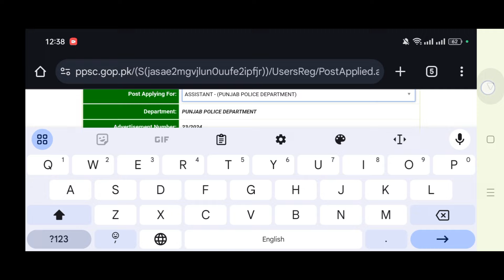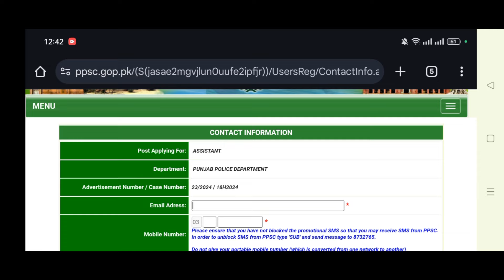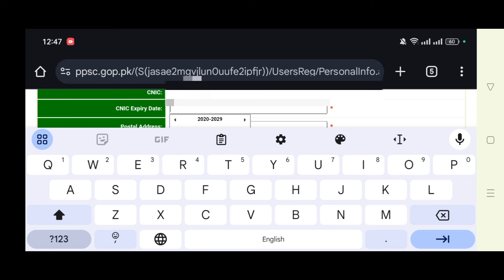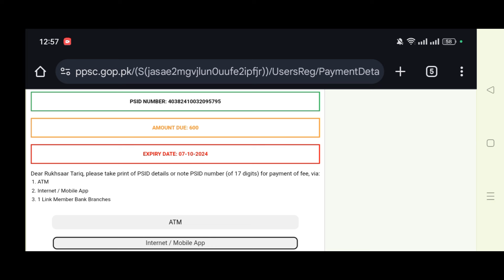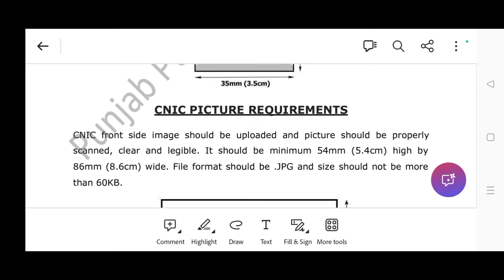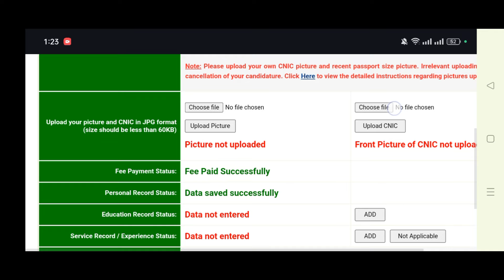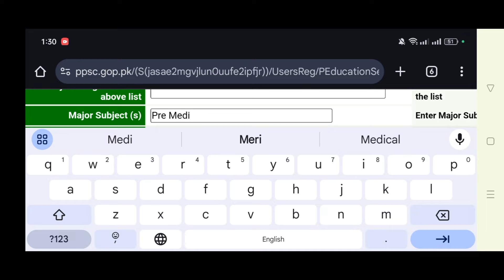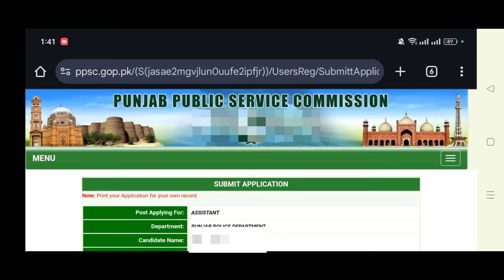how to apply ppsc jobs | ppsc online apply karne ka tarika 2024 | ppsc apply online video | Asi SI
PPSC Online Apply 2024 | How To Apply PPSC Jobs 2023 educationcounter counter
In this video:
How to apply PPSC Jobs complete process 2024
how to edit ppsc applicatioon form
how to pay ppsc challan form 2024
how to download roll no slip ppsc 2024
how to pay ppsc challan online 2024
how to pay ppsc challan jazzcash